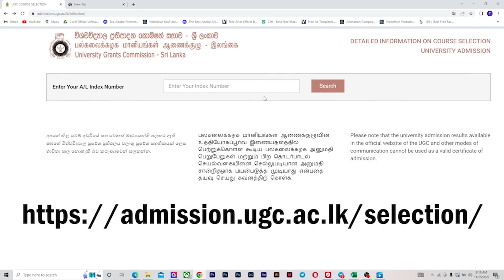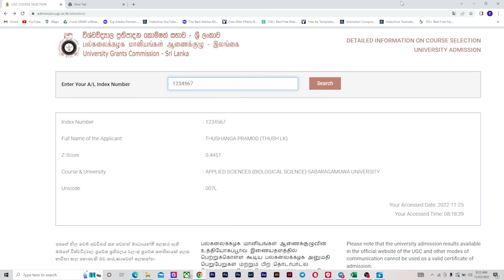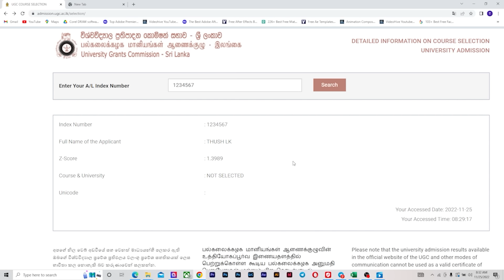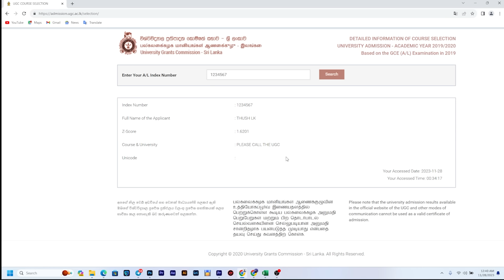2022/23 Cut Off Marks Released !! || 2022 විශ්වවිද්‍යාලය ප්‍රවේශ කඩයිම් ලකුණු නිකුත් වේ !!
විශේෂ IT වැඩසටහන සහ අනිවාර්යය ඉංග්‍රීසි වැඩසටහන මගහැරුණ නංගිලා මල්ලිලා මේ Form එක පුරවන්න  👇

1:20 - Re Correction Results වලින් පස්සේ වෙන දේවල් || Re Correction දාපූ නොදාපූ අයට ලැබෙන දේවල් , කරන්න ඕනී දේවල් ( අනිවාර්යය යි )

7:19 - Re Correction Results කලින් ආව නිසා Cut Off Marks වලට මොකද වෙන්නේ ? | තව කල් යයිද ? කවදද එන්නේ

14:36 - UGC මැසේජ් එක ( දෙවනි මැසේජ් එක ) || ආපූ අයට ආපූ නැති අයට මොකද කරන්නේ ?